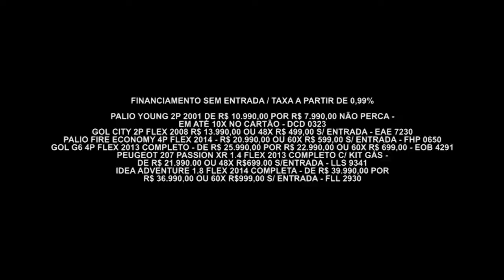Gazeta Motors - Concessionária Barão